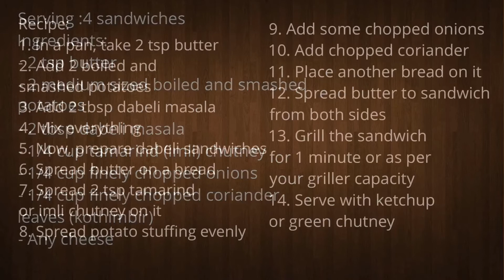Dabeli Sandwich - Snehal's Kitchen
Dabeli Sandwiches are cheesy and spiced potato toast recipe. Entire recipe does not take much time and easy too. To get the cheesy taste, I have used mozzarella cheese, but even cheddar or processed cheese works well. It is not necessary to use grill machine to make sandwiches, this can be made on tawa also. When laadi pav is not available at home, these sandwiches can be made easily using bread with dabeli flavor.

Serving :4 sandwiches
Ingredients:
- 2 tsp butter
- 2 medium sized boiled and smashed potatoes
- 2 tbsp dabeli masala
- 1/4 cup tamarind (imli) chutney
- 1/4 cup finely chopped onions
- 1/4 cup finely chopped coriander leaves (kothimbir)
- Any cheese
Recipe:
1. In a pan, take 2 tsp butter
2. Add 2 boiled and smashed potatoes
3. Add 2 tbsp dabeli masala
4. Mix everything and cook for 2 minutes
5. Now, prepare dabeli sandwiches
6. Spread butter on a bread
7. Spread 2 tsp tamarind or imli chutney on it
8. Spread potato stuffing evenly
9. Add some chopped onions
10. Add chopped coriander
11. Place another bread on it
12. Spread butter to sandwich from both sides
13. Grill the sandwich for 1 minute or as per your griller capacity
14. Serve with ketchup or green chutney